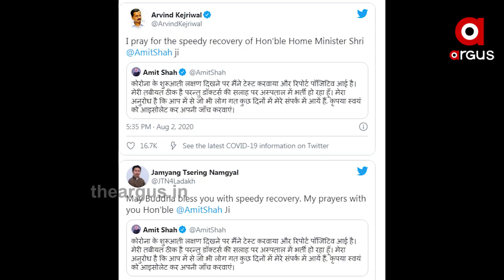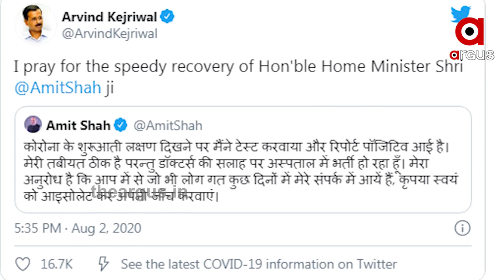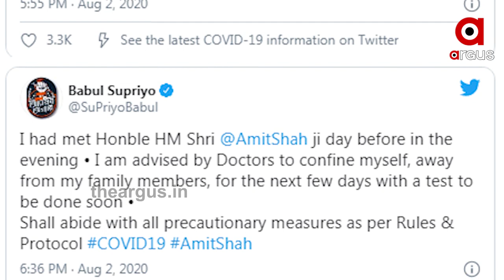ଅମିତ ଶାହଙ୍କୁ କୋରୋନା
କେନ୍ଦ୍ର ଗୃହମନ୍ତ୍ରୀ ଅମିତ ଶାହଙ୍କୁ କୋରୋନା । ଏହି ଖବର ପ୍ରଚାରିତ ହେବା ପରେ ଦଳ ମତ ନିର୍ବିଶେଷରେ ତାଙ୍କର ଆରୋଗ୍ୟ କାମନା କରାଯାଇଛି । ସେପଟେ ଶାହଙ୍କ ପରେ ଅନେକ ନେତା ମନ୍ତ୍ରୀ ଏବେ କୋରୋନା ଜାଲରେ .
National TheArgus Amit_Saha Corona_PositiveWatch all the current, latest and breaking news only on "TheArgus.in" LIVE TV. The one-stop destination for LIVE news on politics, entertainment, sports, gadgets, and business.